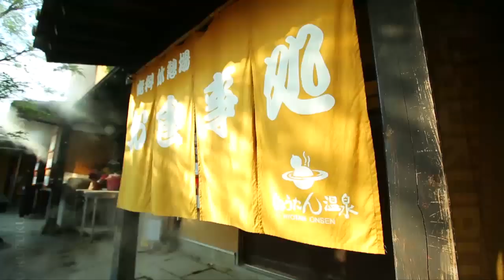[KURUKURUBUS] HYOTAN HOTSPRING - CHN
HYOTAN HOTSPRING - CHN